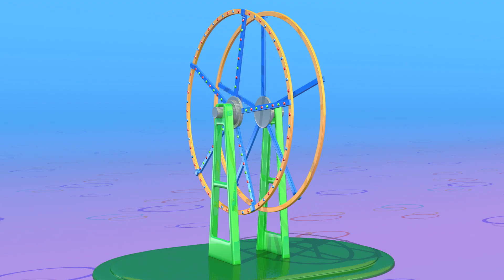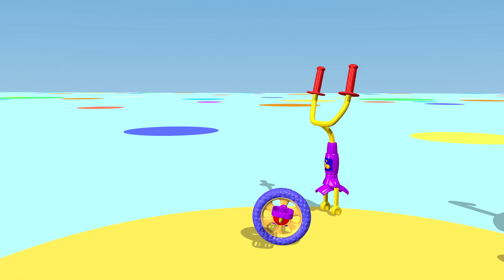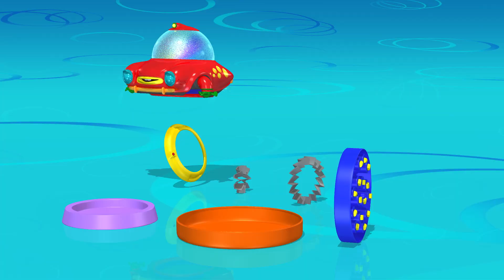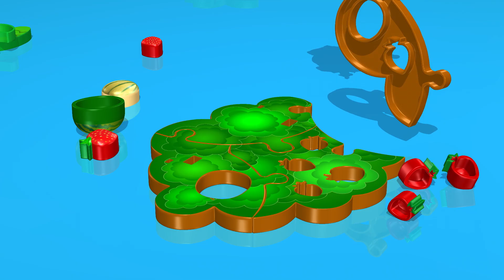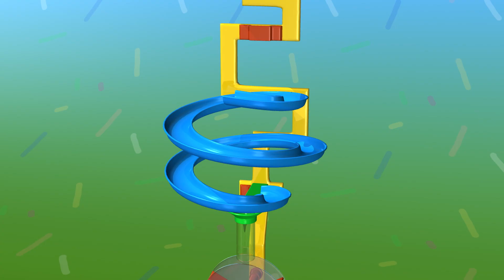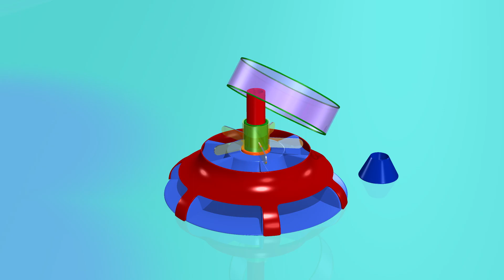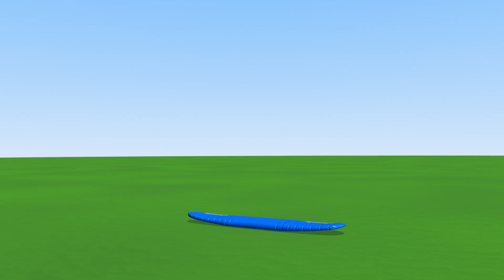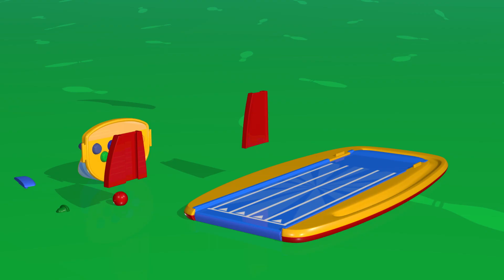TuTiTu Italiano | Cortile di la ricreazione | E altri Giochi Educativi | 90 minuti